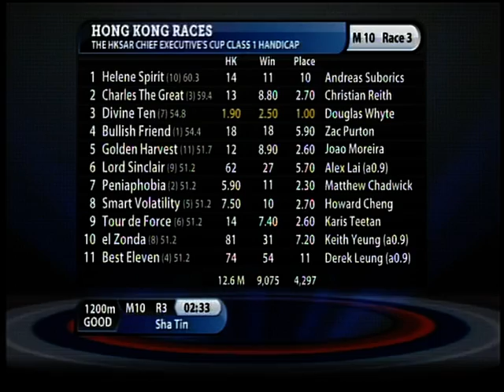AGRC Replay 14.09.14- Harajuku Baby & Cawbourne Ignite